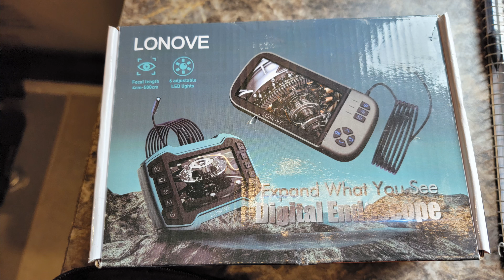What Every New RVer Needs to Know!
Every new RVer needs to be prepared for when things go wrong.  Tips and recommendations to be as prepared as possible and mitigate issues.  To purchase many of the items mentioned in this video visit our Bottomley Adventures Amazon Store

Watch this video to hear about just a few of the RV problems we have experienced and overcome on the road.  Is the black tank flush water supposed to come out of the fresh water tank!?